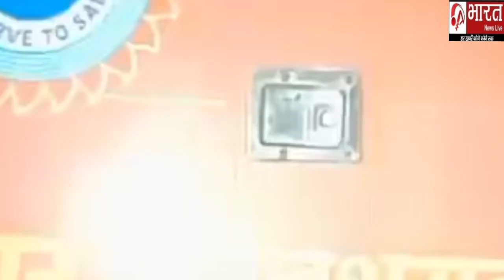newsरिपोर्ट चलती गाड़ी में लगी आग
रिपोर्ट चलती गाड़ी में लगी आग